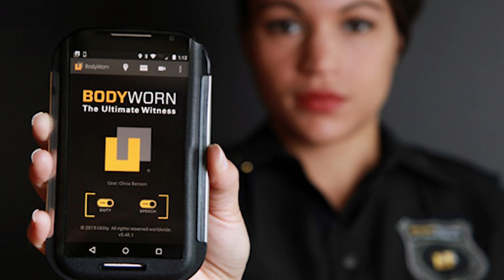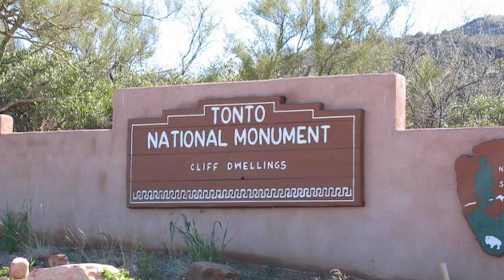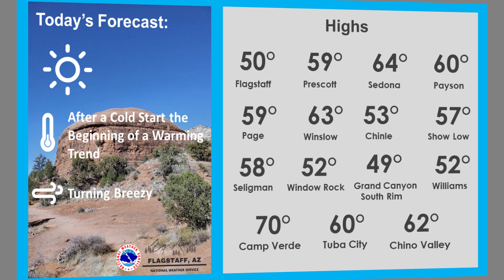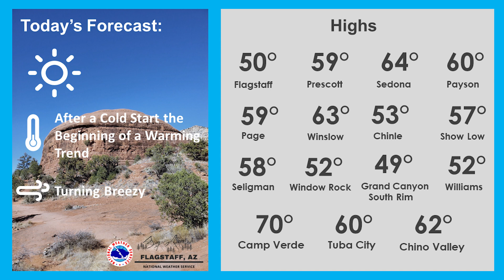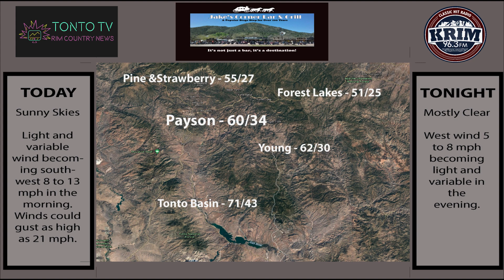Rim Country News - Wednesday April 13th, 2022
Gila County Sheriff’s officers are expected to start implementing body cameras in their daily law enforcement efforts after they were awarded a grant last week.

Visit the Tonto National Monument FEE FREE coming up.